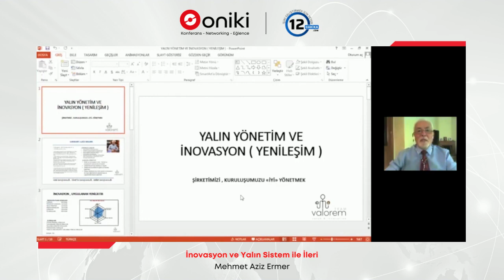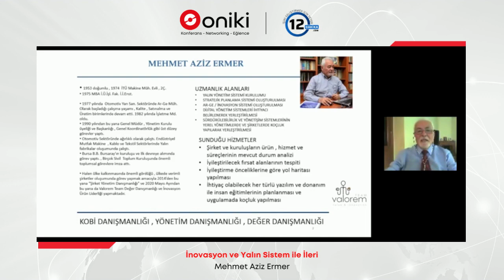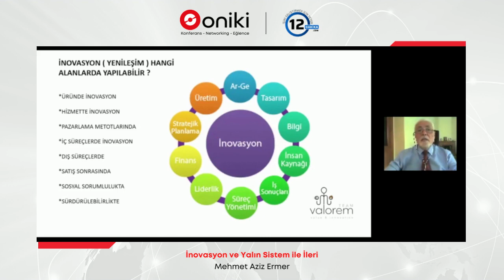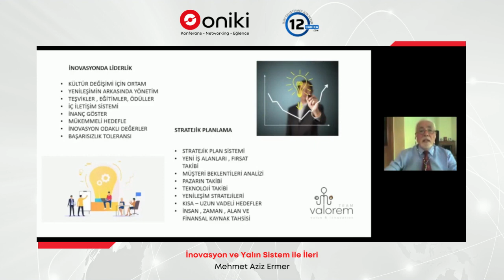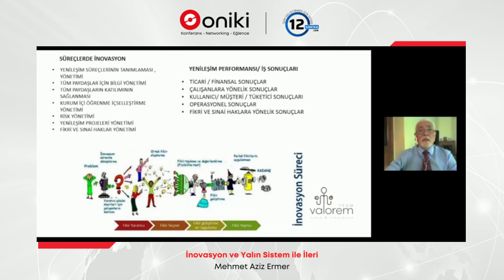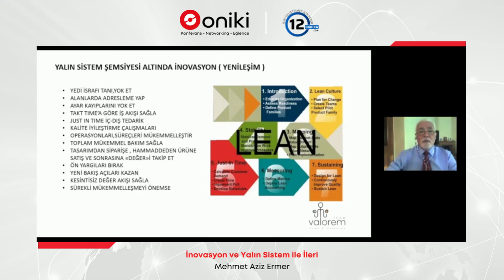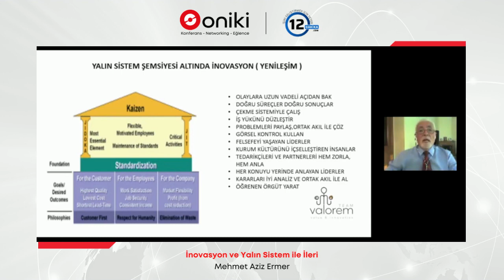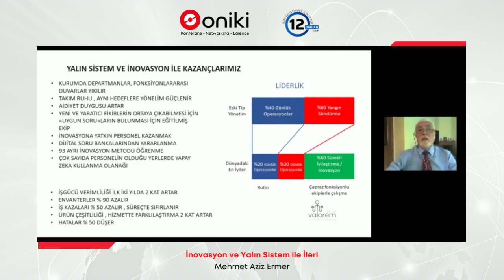İnovasyon ve Yalın Sistem ile İleri | Mehmet Aziz Ermer | 12 Dakika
İnovasyon ve yalın yönetimin birlikte yürütülmesi halinde şirketlerin gelişiminin nasıl etkileneceğini Yönetim Danışmanı, Yalın Uzmanı ve Yazar Mehmet Aziz Ermer'den dinleyelim. Yorumlarınızı bizimle paylaşmayı unutmayın. Keyifli seyirler! 🎉

Bölüm Özeti:

00:00 | İnovasyon ve Yalın Sistem ile İleri
02:23 | "İnovasyon, uygulanan yeniliktir." 🏃
03:27 | İnovasyon hangi alanlarda yapılabilir? 🏢
05:22 | İnovasyona Dayalı Bilgi Yönetimi 💁
07:55 | Yalın Sistem Şemsiyesi Altında İnovasyon
10:30 | Yalın sistem ve inovasyon ile neler kazanabiliriz? 📜

▸ Oniki, geliştirdiği teknolojisi ve hazırladığı yenilikçi konsepti ile iş dünyasında sıklıkla yapılmakta olan fiziki ya da online konferansları, hem katılımcılar hem de sponsor firmalar adına daha verimli ve eğlenceli hale getiren bir platformdur. 👔

▸ Etkinliklerimizden haberdar olmak için, adresinden bültenimize üye olabilirsiniz.